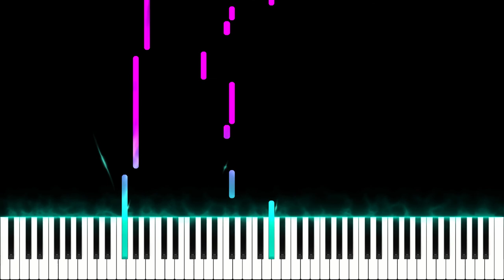How To Play STAY the kid Laroi - Justin Bieber Tutorial Piano / Easy